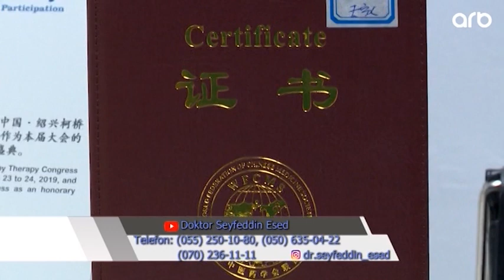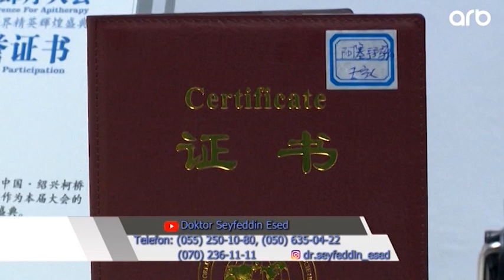Sayqa ile 02.05.2020 RəvanQarayevGülnarƏlişovaTuralSədalıMəqsədMəntiqAytacTovuzlu